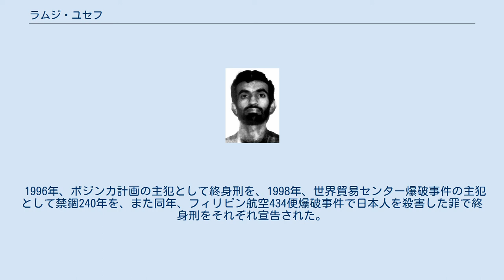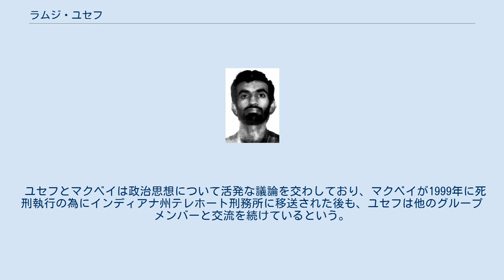ラムジ・ユセフ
ラムジー・ユーセフ（アラビア語：رمزي يوسف、翻字：Ramzī Yūsuf）は、クウェート出身のイスラム主義活動家、テロリスト。
 1993年の世界貿易センター爆破事件と1994年のフィリピン航空434便爆破事件の主犯。
 1995年にパキスタンのイスラマバードのゲストハウスに潜伏しているところをパキスタン軍統合情報局（ISI）とアメリカ合衆国の外交保安局（DSS）によって逮捕された。
 ニューヨークで裁判にかけられ、世界貿易センター爆破事件やボジンカ計画などの主犯として2つの終身刑が宣告されている。
 アメリカ同時多発テロ事件の発案者とされるハリド・シェイク・モハメドはラムジの叔父にあたる。
 ラムジは、1967年5月20日にクウェートに生まれた。
 両親はパキスタンのバローチスターン州出身で、家族が1980年代にパキスタンに戻るもラムジはイギリスに渡り教育を受けた。
大学では電気工学を専攻した。
 その後、アフガニスタンのアル＝カイーダの訓練キャンプに参加するとラムジは爆発物の専門家となった。
 1992年9月にイラク国籍の偽造旅券でアメリカに入国、ニューヨーク州やニュージャージー州を精力的に周り、オマル・アブドゥルラフマーンとも連絡を取った。
 ユセフはメイル・カハネを暗殺したエル・サイード・ノサイルの家に出入りしていたムハンマド・サラーマーやマフムード・アブー・ハリマらと爆弾を製造し、1993年2月に世界貿易センター爆破事件を引き起こした。
 ラムジ本人が事件後にニューヨーク・タイムズに出した犯行声明文では「日本の広島と長崎に投下した原子爆弾のお返しである」と書かれていた。
 犯行後、直ちにユセフはパキスタンのパスポートでイラクに逃亡した。
 その後、パキスタンに戻ると首相に就任したベーナズィール・ブットーの暗殺を企てるが警察に阻まれて失敗する。
さらにタイ王国・バンコクでイスラエル大使館の爆破にも失敗、ラムジらはイランに入国する。
 1994年6月、マシュハドのシーア派聖地・アリー・リダー廟を爆破し26人を死亡させた。
 次いで1995年1月にフィリピンを訪問するローマ教皇（ヨハネ・パウロ2世）を爆殺するなどのボジンカ計画を立案した。
 この一連の計画の予行としてラムジは1994年12月にフィリピン航空434便爆破事件を起こし、日本人1名が犠牲となった。
 この犯行後、ラムジはマニラのアジトに戻り、アジア各地からアメリカ行きの航空機の同時多発的な爆破を計画して爆弾製造を始めるが、アジトにしていたアパートで火災が起きたため管理人に疑われてフィリピン警察に踏み込まれた。
そのため、ラムジやハリド・シェイク・モハメド、アブドゥル・ムラードらが進めていた航空機テロの資料が露見し、連邦航空局は厳戒態勢を敷いた。
 1995年2月、ユセフは潜伏先のパキスタンで逮捕された。
 1996年、ボジンカ計画の主犯として終身刑を、1998年、世界貿易センター爆破事件の主犯として禁錮240年を、また同年、フィリピン航空434便爆破事件で日本人を殺害した罪で終身刑をそれぞれ宣告された。
 現在はコロラド州・フローレンスにあるアメリカで唯一特殊警備が敷かれているADXフローレンス刑務所に収監されている。
 オクラホマシティ連邦政府ビル爆破事件の主犯、ティモシー・マクベイを長期に渡り取材し、「アメリカン・テロリスト」を著したジャーナリストのダン・ハーベックによると、ユセフはマクベイや共犯者のテリー・ニコルズの他、ユナボマーとして知られるセオドア・カジンスキーと「爆破事件の犯人」という共通項から交友関係を持ち、"Bombers Row"と呼ばれる一団を形成していたという。
 ユセフとマクベイは政治思想について活発な議論を交わしており、マクベイが1999年に死刑執行の為にインディアナ州テレホート刑務所に移送された後も、ユセフは他のグループメンバーと交流を続けているという。